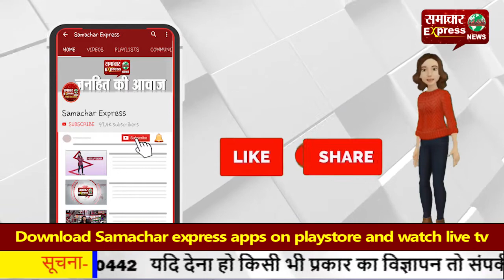मुख्यमंत्री मनोहर लाल का करनाल में आने पर होगा विरोध